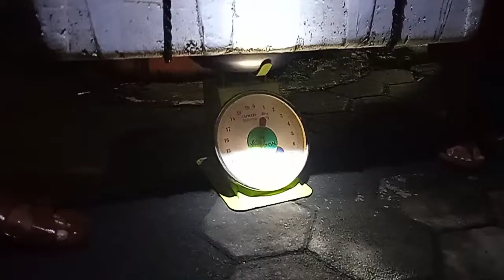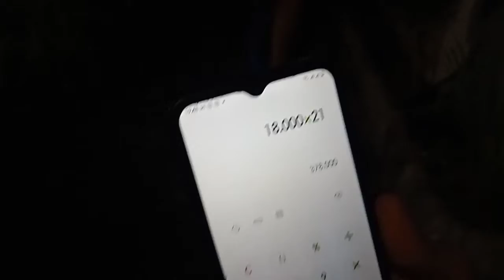Pengambilan lanjut Penimbangan Lele Monster ||Part 2